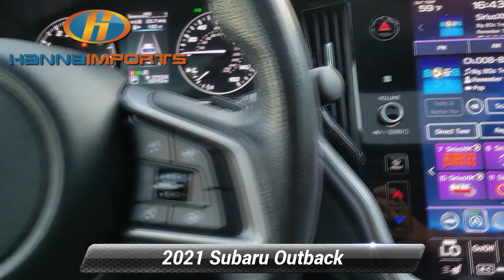Used 2021 Subaru Outback Onyx Edition XT, Raleigh, NC 3015297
Hanna Imports

*Carfax Accident Free* Leather Seats Bluetooth Backup Camera Heated Seats Keyless Access w/ Push Button Start *Multi Point Inspection* Outback Onyx Edition XT Power Moonroof Power Moonroof & Navigation & RAB Radio: Subaru STARLINK 11.6* Multimedia Nav System Reverse Automatic Braking (RAB).*br*CARFAX One-Owner. 2021 Subaru Outback Onyx Edition XT Crystal White Pearl 23/30 City/Highway MPG What makes us different? We specialize in hand selecting our pre-owned inventory and providing an amazing array of vehicles on our lot here in Raleigh NC. We keep about 1000+ cars on the lot at any given time and find that being priced aggressively upfront allows us to save time complete the deal process and keep the best inventory possible. The price you see is our very best price! All of our vehicles are priced below market value. We provide a hassle-free buying experience. Power Moonroof & Navigation & RAB (Power Moonroof Radio: Subaru STARLINK 11.6* Multimedia Nav System and Reverse Automatic Braking (RAB)) Outback Onyx Edition XT 4.111 Axle Ratio 4-Wheel Disc Brakes 6 Speakers ABS brakes Air Conditioning Alloy wheels All-Weather Floor Liners AM/FM radio: SiriusXM Auto High-beam Headlights Auto-Dimming Exterior Mirror w/Approach Light Auto-dimming Rear-View mirror Automatic temperature control Brake assist Bumpers: body-color Compass Driver door bin Driver vanity mirror Dual front impact airbags Dual front side impact airbags Electronic Stability Control Emergency communication system: STARLINK Safety and Security (Subscription Required) Exterior Parking Camera Rear Four wheel independent suspension Front anti-roll bar Front Bucket Seats Front Center Armrest w/Storage Front dual zone A/C Front fog lights Front reading lights Fully automatic headlights Garage door transmitter: HomeLink Heated door mirrors Heated Front Bucket Seats Heated front seats Heated rear seats Illuminated entry Knee airbag Low tire pressure warning Occupant sensing airbag Outside temperature display Overhead airbag Overhead console Panic alarm Passenger door bin Passenger vanity mirror Power door mirrors Power driver seat Power Liftgate Power passenger seat Power steering Power windows Radio: Subaru STARLINK 11.6* Multimedia Plus Sys Rear anti-roll bar Rear Bumper Cover Rear Seat Back Protector Rear seat center armrest Rear window defroster Rear window wiper Remote keyless entry Roof rack Security system Speed control Speed-sensing steering Split folding rear seat Spoiler STARLINK/Apple CarPlay/Android Auto StarTex-Trimmed Upholstery Steering wheel mounted audio controls Steering Wheel Paddle Shift Control Switches Tachometer Telescoping steering wheel Tilt steering wheel Traction control Trip computer Turn signal indicator mirrors Variably intermittent wipers and Wheels: 18* x 7J Black Aluminum Alloy.

[RLVID:2272:9ef45d4bb7ed1b97:08c37bfd18204d44:1]